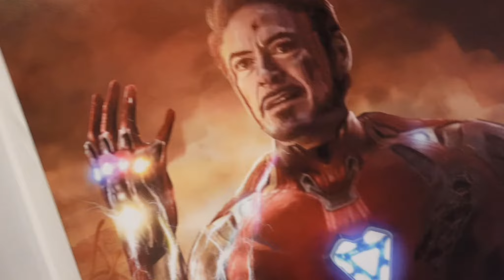[潮流保險人謝宇] 20210529 緊張雞 酥脆雞皮 含淚開箱 終於知道甚麼是心痛的感覺了#防疫期間#防疫家裡亂買零食#零食#雞皮#酥炸雞皮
疫情在家很無聊 亂買一堆吃喝用的
現在就都拍來跟大家分享一下